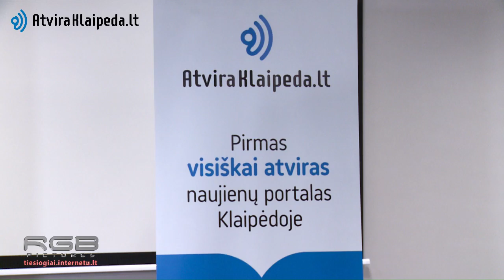Kandidatų į merus V. Grubliausko ir B. Petrausko debatai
Kandidatų į Klaipėdos miesto merus V. Grubliausko ir B. Petrausko debatai.
"Atviros Klaipėdos" "Facebook" paskyroje tiesiogiai transliuojamų debatų metu bus atsakinėjama ir į atrinktus geriausius tiesioginės transliacijos metu užduotus ar el. paštu konkrečiam kandidatui atsiųstus klausimus.